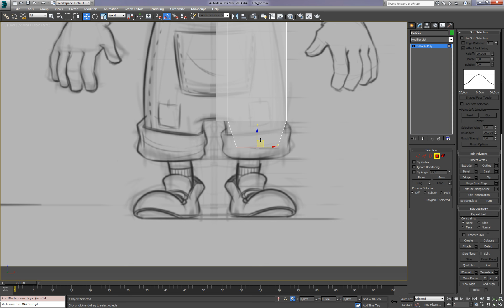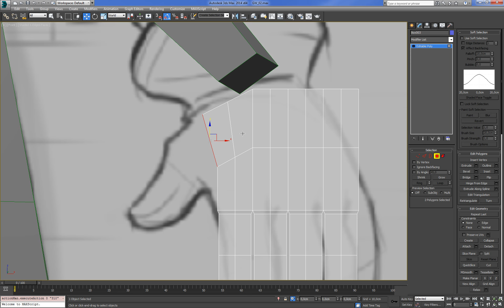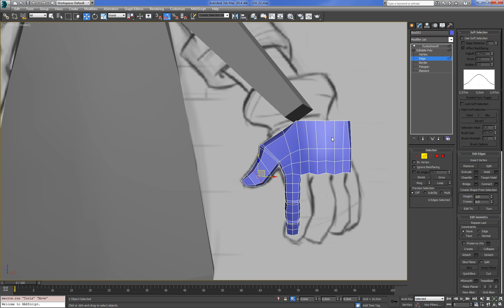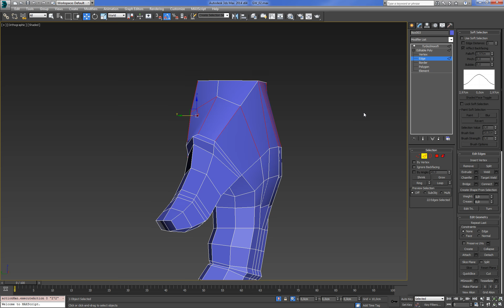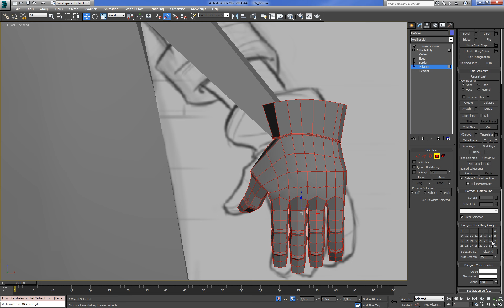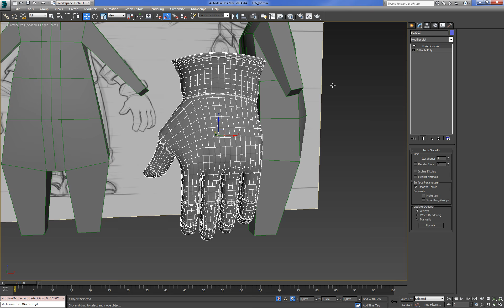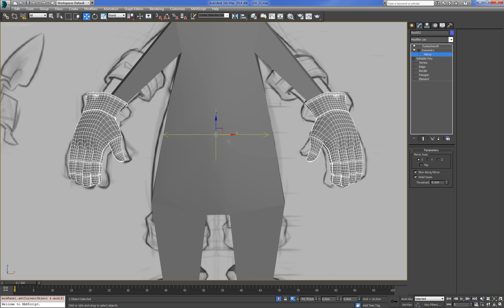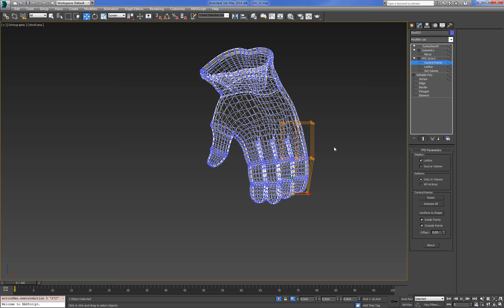Cartoon Character For Production 3DMax (Modeling : Body) : 01 (05)